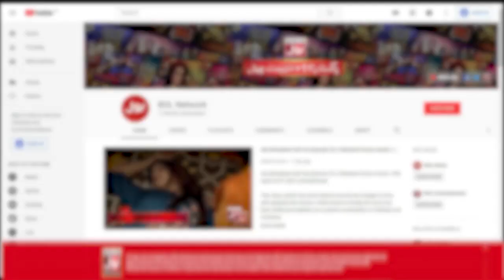Youm E Wiladat E Muhammad S.A.W | Allama Muzaffar Hussain Shah | Ishq E Nabi Mein BOL Transmission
Youm E Wiladat E Muhammad S.A.W | Allama Muzaffar Hussain Shah | Ishq E Nabi Mein BOL | 12th Rabi Ul Awwal | Special Transmission | BOL Entertainment